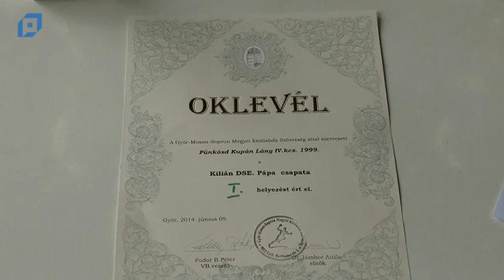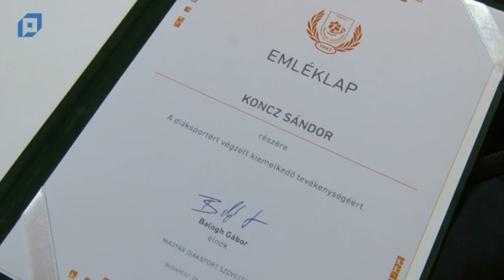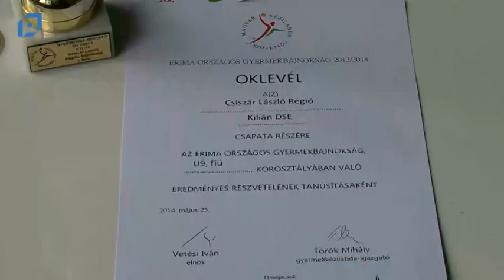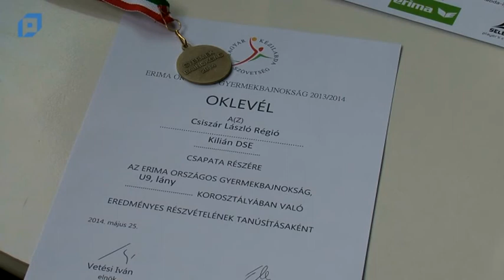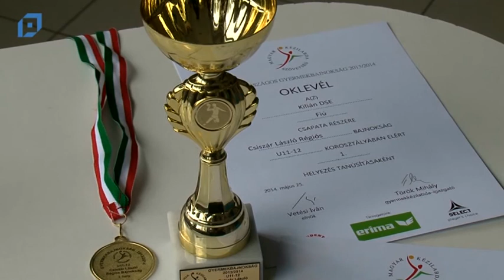VTV Pápa Magazin, 2014.08.25. Hétfő-Sport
Tartalom:
00:00 Kézilabda: Megkezdte a felkészülést a Bakonyerdő Pápa
07:27 Utánpótlás labdarúgás: PELC - Kecskemét U18,U16
11:15 Kitüntették ifj.Koncz Sándort
15:35 Vízilabda tábor a Várkertfürdőben
22:02 Versenyeredmények a Fighting Force SE-nél